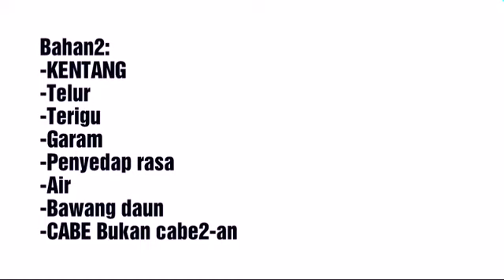CARA MEMBUAT PERKEDEL KENTANG REBUS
Resep Perkedel Kentang enak
Untuk video kali ini yaitu adalah pengolahan kentang menjadi makanan yang lebih ada baiknya untuk segala jenis pembuatannya adalah membuat perkedel dari kentang.
Karena kentang serba mudah dibuat dan mudah didapat diwarung terdekat menjadi olahan yang lebih baik dan bisa membuat perut kita dan praktis aja buah kentang ini.